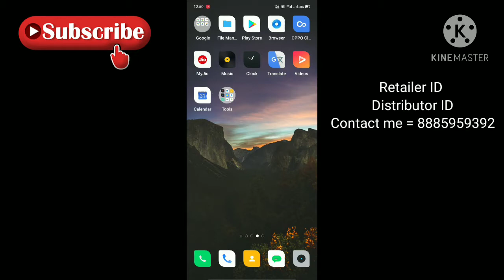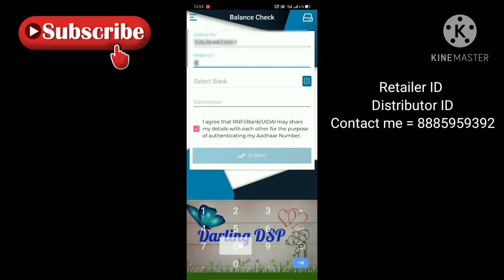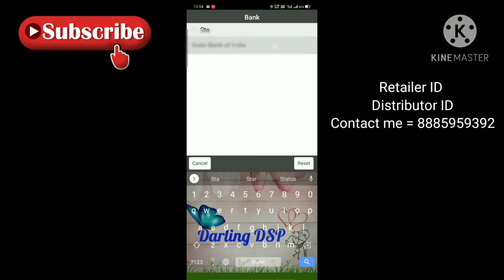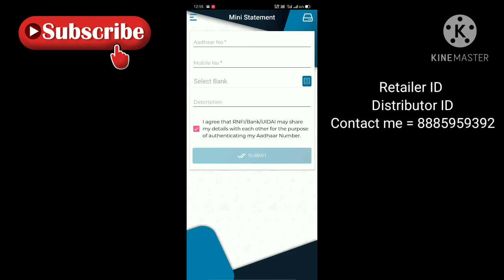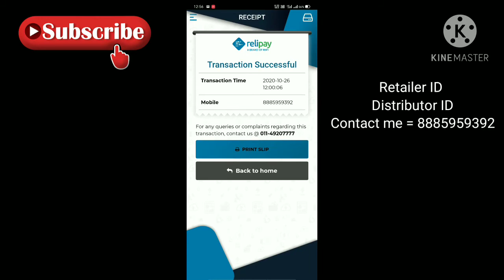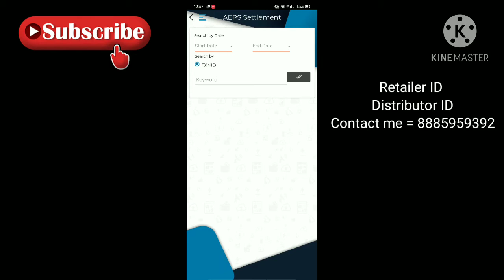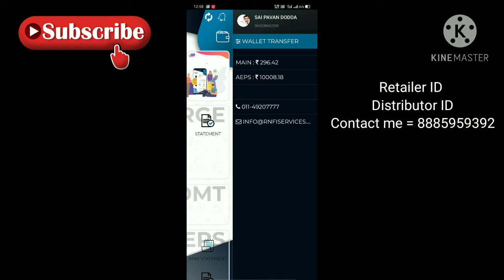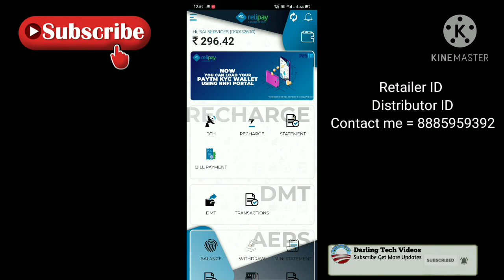RNFI full tutorial in Telugu | పూర్తి వివరాలు - Darling Tech Videos